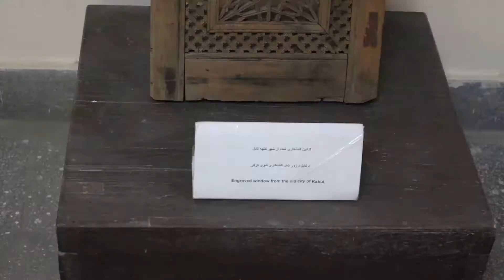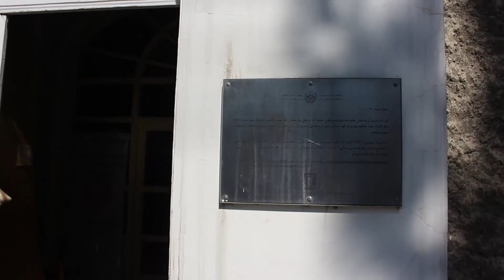Afghanistan National Museum|| Hayat Farhang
The National Museum of Afghanistan, also known as the Kabul Museum, is a two-story building located 9 km southwest of the center of Kabul in Afghanistan. As of 2014, the museum is under major expansion according to international standards, with a larger size adjoining garden for visitors to relax and walk around.
The museum was once considered to be one of the world's finest.[3][4]

The museum's collection had earlier been one of the most important in Central Asia,with over 100,000 items dating back several millennia. With the start of the civil war in 1992, the museum was looted numerous times resulting in a loss of 70% of the 100,000 objects on display.Since 2007, a number of international organizations have helped to recover over 8,000 artifacts, the most recent being a limestone sculpture from Germany.Approximately 843 artifacts were returned by the United Kingdom in 2012, including the famous 1st Century Begram ivories.
Short  Video by Hayatullah Farhang